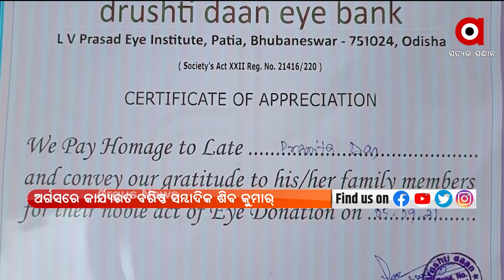ଆଖି ଦେଇ ଆରପାରିକୁ ଚାଲିଗଲେ ପତ୍ନୀ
କଥାରେ ଅଛି ଜୀବନ ଲମ୍ବା ନୁହେଁ, ବଡ଼ ହେବା ଆବଶ୍ୟକ। ପତ୍ନୀଙ୍କ ମୃତ୍ୟୁ ପରେ ଚକ୍ଷୁଦାନ କରି ତାଙ୍କ ଜୀବନକୁ ଢେର ବଡ଼ କରି ଦେଇଛନ୍ତି ବରିଷ୍ଠ ସାମ୍ବାଦିକ ଶିବ କୁମାର ଦାସ । ହୃଦଘାତରେ ପତ୍ନୀ ପ୍ରଣୀତା ଶନିବାର ରାତିରେ ଆଖି ବୁଜିଲା ପରେ ପତ୍ନୀଙ୍କ ଶେଷ କଥାକୁ ସମ୍ମାନ ଦେଇ ଆଖି ଯୋଡିକ ଦାନ କରିଛନ୍ତି ଶିବ୍।